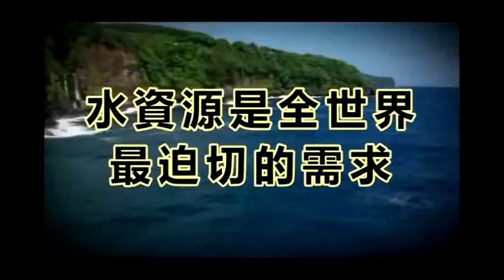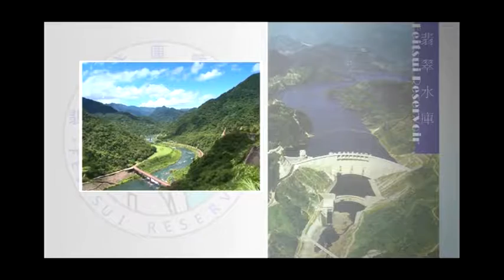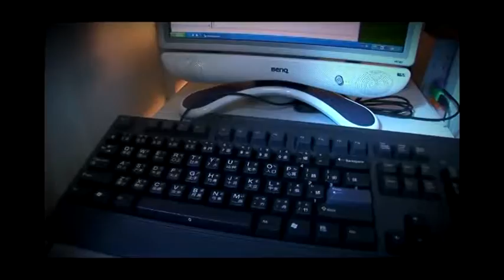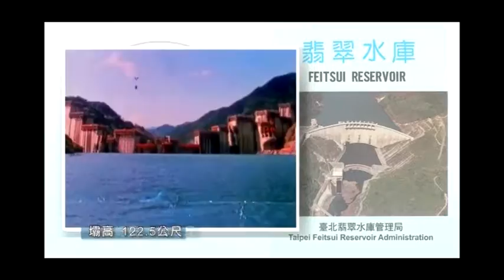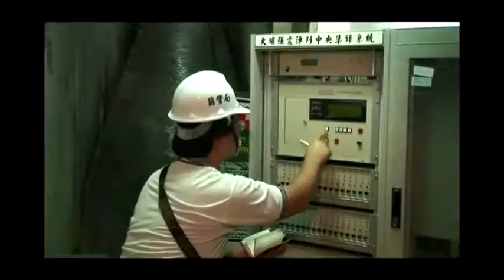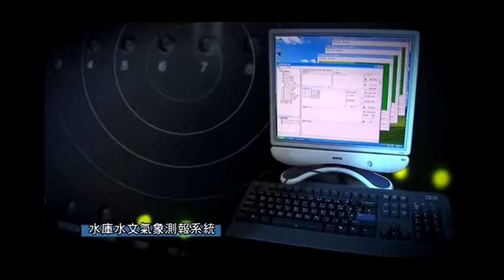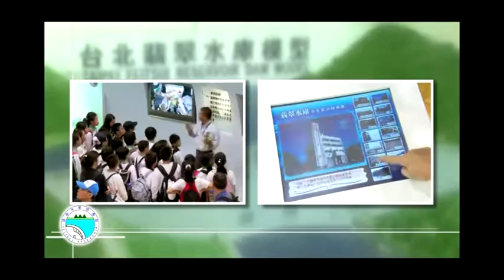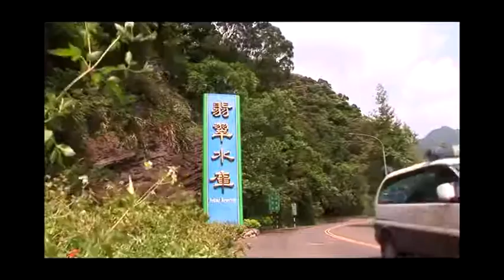翡翠水庫 選曲0919